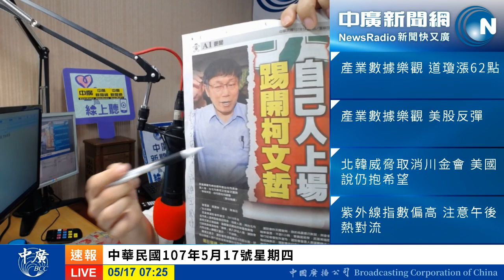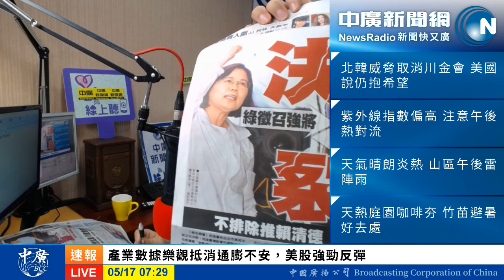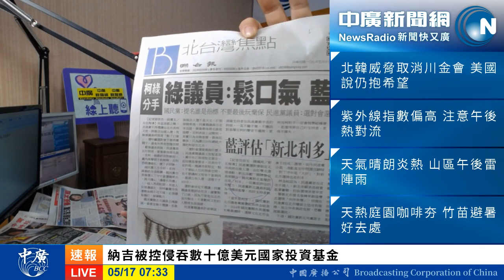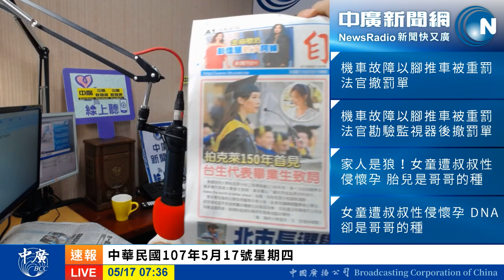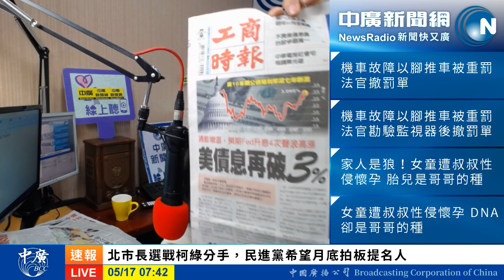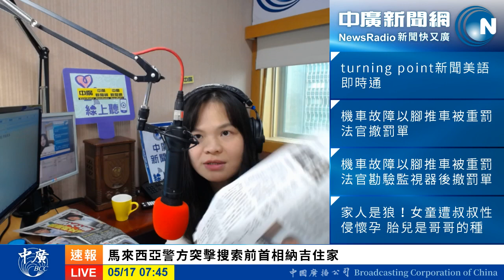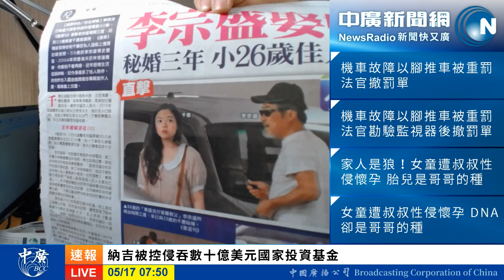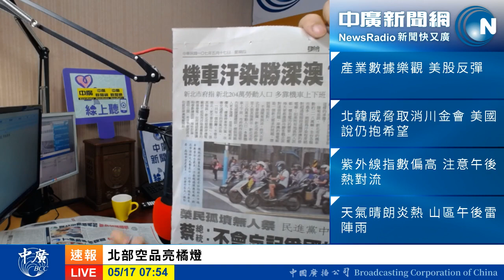2018 05 17中廣35分鐘早報新聞